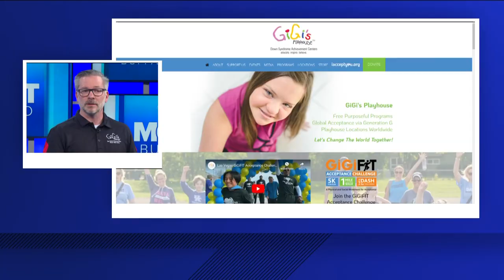GiGi's Playhouse hosting event for World Down Syndrome Day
GiGi's Playhouse hosting event tonight for World Down Syndrome Day